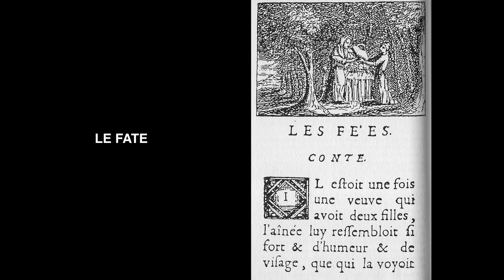Le Fate - Lettura integrale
Salve a tutti! Questa serie di pubblicazioni contiene le letture di alcune fra le più famose fiabe di Charles Perrault. In questa quinta puntata vi leggiamo “Le Fate”.
Ci vediamo ogni lunedì e giovedì alle 9:30 per 12 appuntamenti. Buon ascolto!

Attività realizzata nell'ambito del Concorso d'idee per lo sviluppo di comunità sostenibili 2020/2021 di Cavv - Csv Venezia.